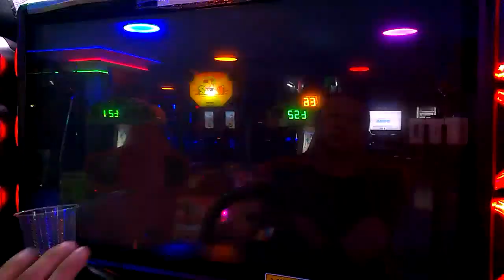20171129 ★A.P★ RX8 vs BAIWW R34